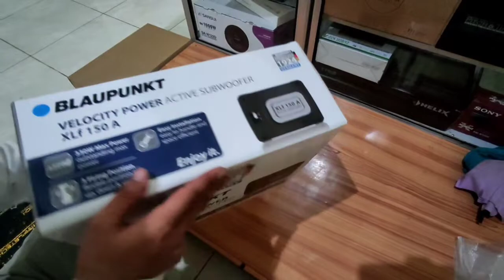Review Car Audio SQ - Subwoofer Kolong Aktif Blaupunkt